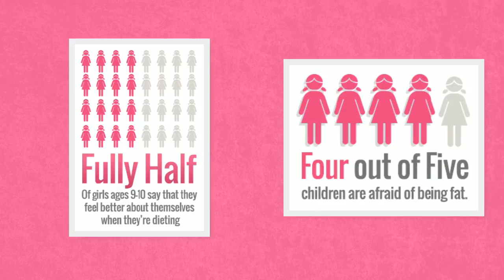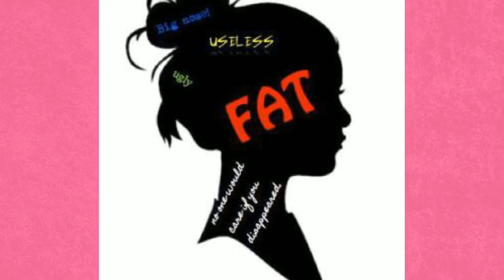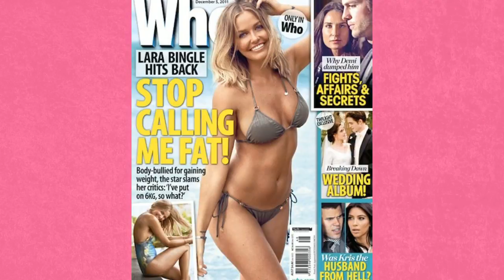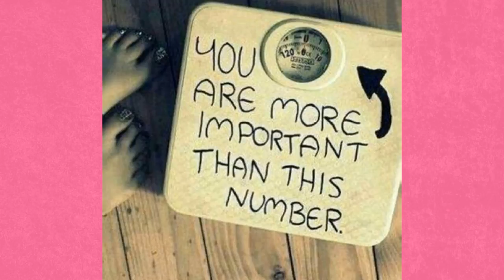Adobe Spark Video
AEDT4130: PBL Assignment #2 "Blog About It" By: Lauren Temelkovski